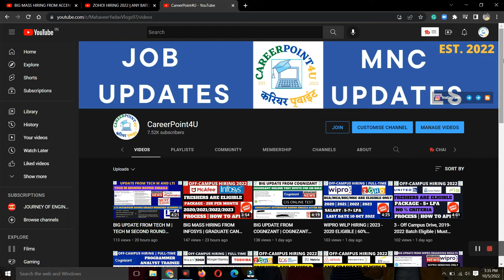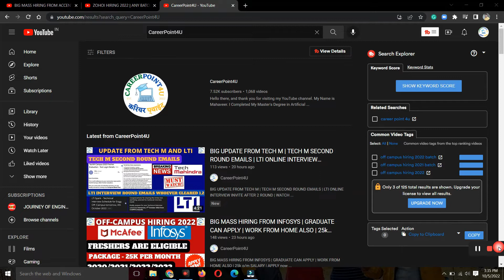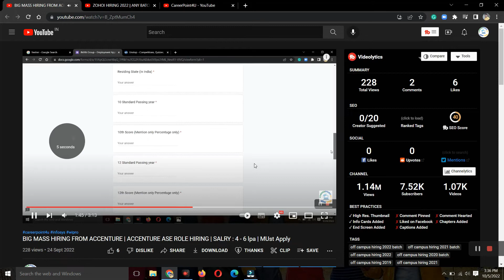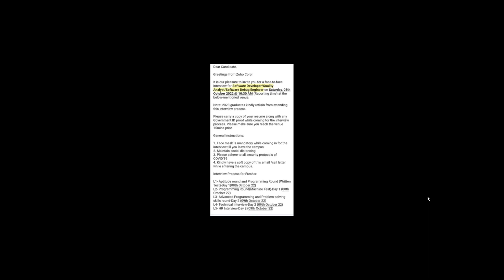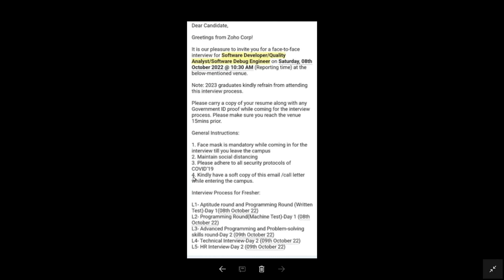BIG UPDATE FROM ZOHO REGARDING ONLINE TEST | JMAN ONLINE TEST FROM 6 OCT 2022 | MUST WATCH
Social Handles:
Job Updates Channel:---

7 anko 2022,
zoho update 8.0,
zoho update 8.5,
zoho update 8.1,
zoho update 8.3,
8 8 2022,
8 digital products,
zoho update 9.0,
zoho update 9.3,
zoho update 9.2,
zoho cases